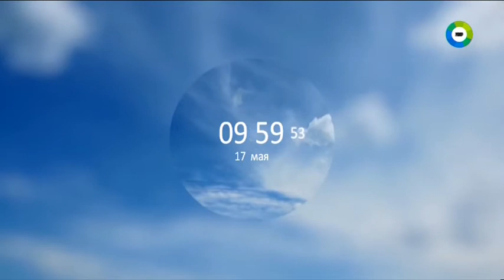Выход с профилактики канала "Мир" (Россия, 17.05.2017)